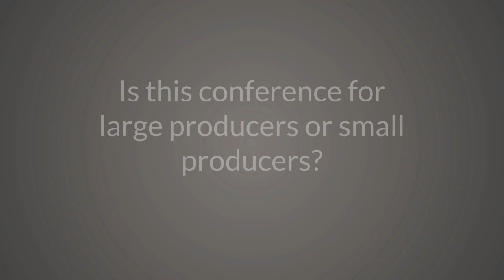Big or Small Dairy Farm - PDPW Business Conference is for You!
The Professional Dairy Producers (PDPW) annual Business Conference has offered best-in-class education and networking since 1993, when the producer-led group held their first Conference.

PDPW strives to provide education and inspiration for a vibrant and thriving dairy infrastructure, leaving a positive legacy for generations to come.

We bring together thousands of dairy farmers and agribusiness people from around the globe. This is dairy's go-to educational event providing keynote speakers, breakout sessions, hands-on labs, learning lounges and preview stages with the dairy industry's top experts. With 70 percent of attendees representing dairy farm owners and managers, you are exposed to the movers and shakers in dairying. Who else attends?  Food companies, marketers, distributors and other food system professionals that rely on the continuous improvement and viability of a strong dairy sector.

Business Conference is all inclusive. You'll have every opportunity to talk with a fellow producer over lunch, rub elbows with agribusiness leaders over the Connection "Wisconsin-Style Cheese, Beer and Wine" Reception, or take in the quiet of your thoughts or the music of the band. This is your time to shine; meet new people and make connections that will shape your profession for a lifetime.

It's all under one roof!  Alliant Energy Center Exhibition Hall, 1919 Alliant Energy Center Way, Madison, Wis.